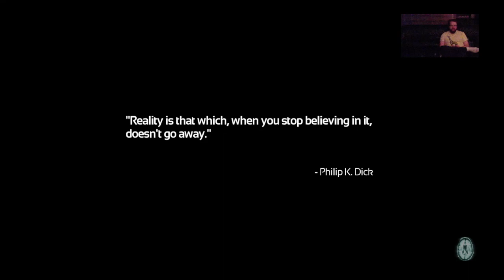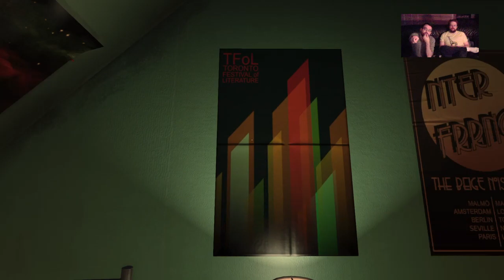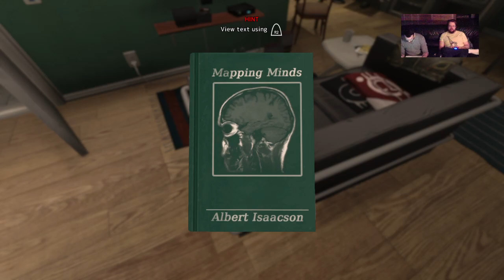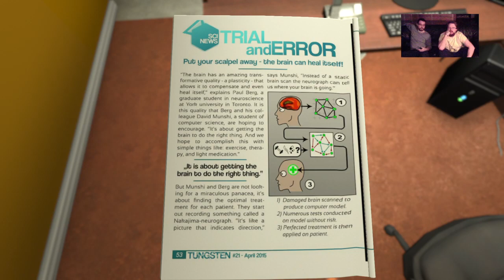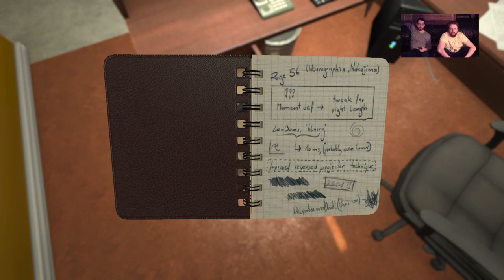Games With Dave